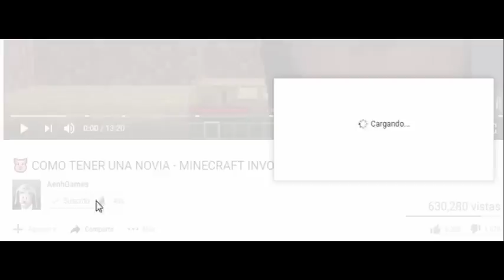🐷 BEBE AENH HACE CASA A EL CHAVO DEL 8 - MINECRAFT AENH